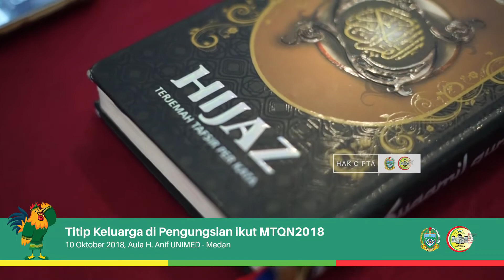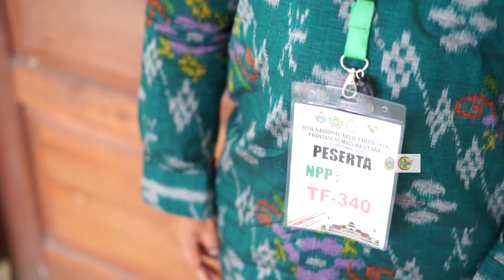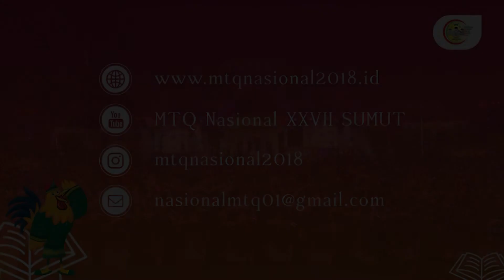Titip keluarga di pengungsian, wakil Sulteng ikut MTQ Nasional di Sumut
Biro Humas dan Keprotokolan Setdaprovsu
Web:humassumut.id / humas.sumutprov.go.id
Facebook: Biro Humas & Keprotokolan Setdaprovsu